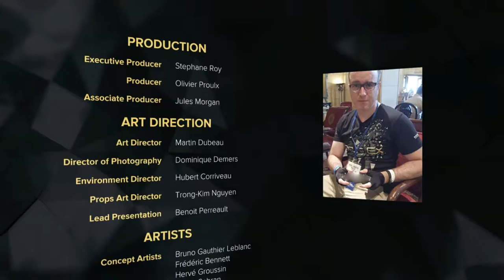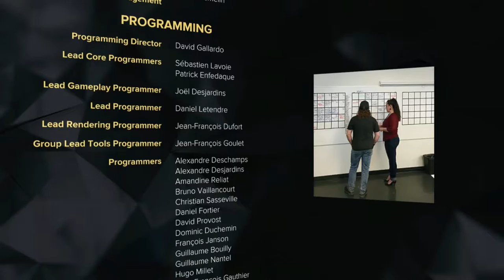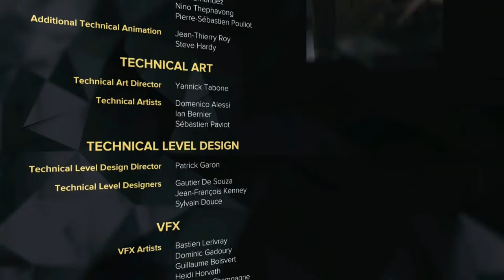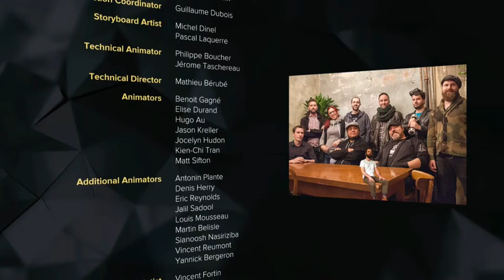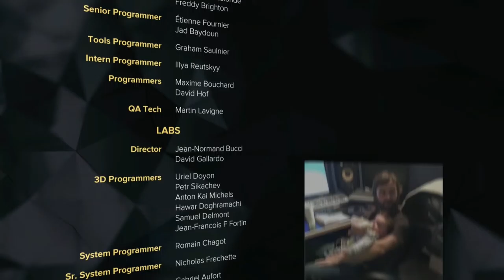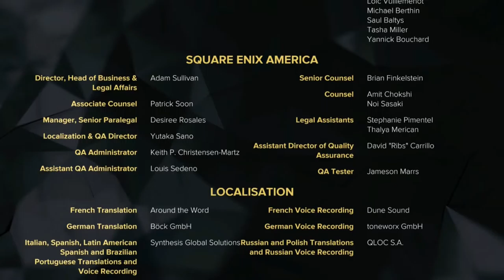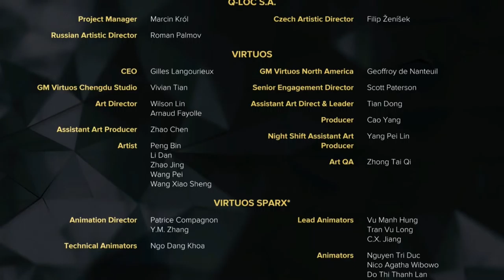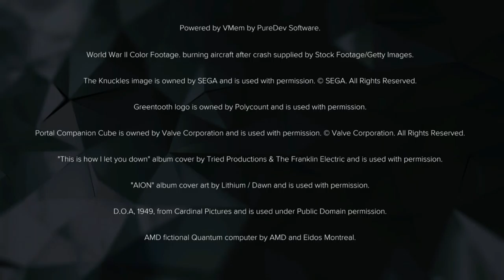Deus Ex Mankind Divided Gameplay Walkthrough Final Part 28- Good Ending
Hey Everyone In This Part We Have Our Final Battle With Marchenko But Can We Save The Delegates In Time Plus We Obtain The Good Ending And Learn A Shocking Truth
Stay Awesome!